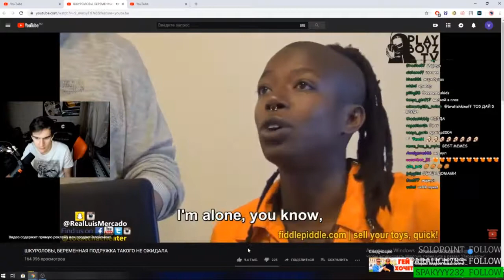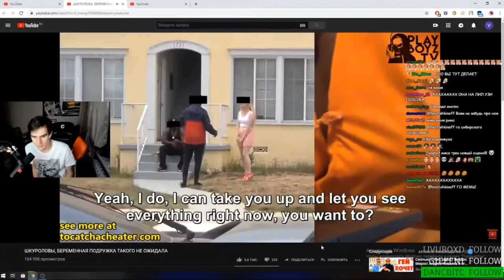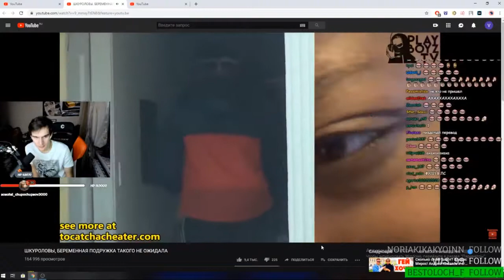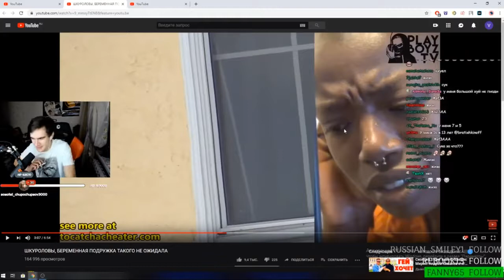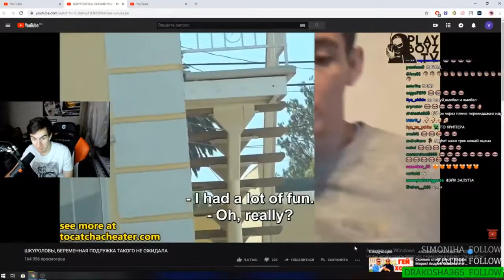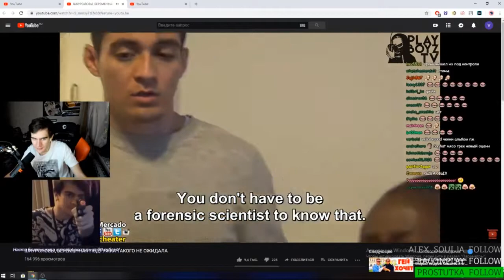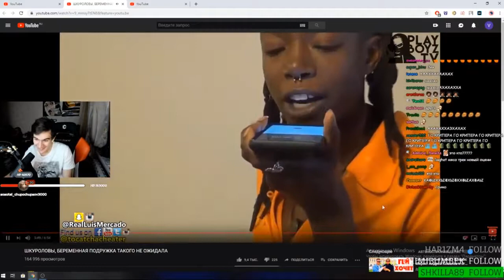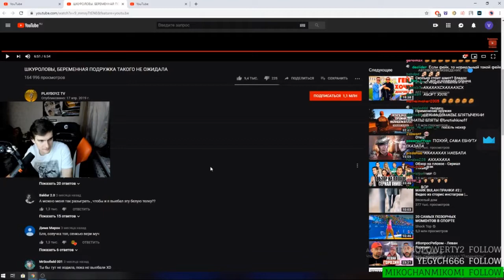Братишкин смотрит: ШКУРОЛОВЫ, БЕРЕМЕННАЯ ПОДРУЖКА ТАКОГО НЕ ОЖИДАЛА